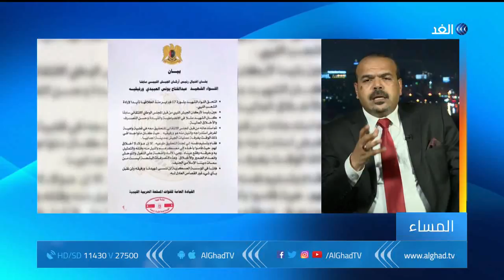محلل: المشير حفتر تعهد منذ اليوم الأول الثأر للواء عبدالفتاح يونس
أمر المشير خليفة حفتر القائد العام للجيش الليبي باستئناف التحقيق في اغتيال اللواء عبد الفتاح يونس رئيس الأركان السابق للجيش الليبي عام ألفين وأحد عشر، وقال بيان لقيادة الجيش الليبي إن القوات المسلحة الليبية لن تقبل بغير القصاص العادل ليونس ورفيقيه اللذين تم اغتيالهما معه.. مزيد من التفاصيل يتحدث الكاتب والمحلل السياسي الليبي الدكتور أحمد عبود مع الإعلامية سهام عبدالقادر.